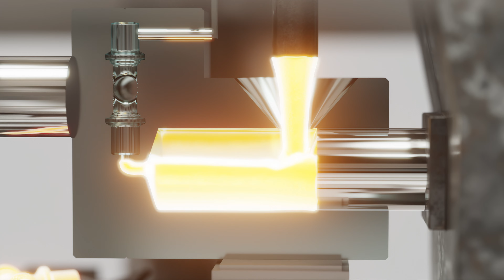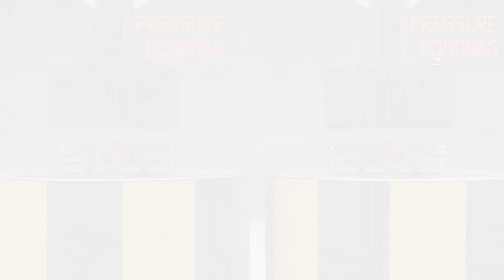VLMZ Explainer animation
VLMZ largest Ukrainian producer of alloys and non-ferrous metal products